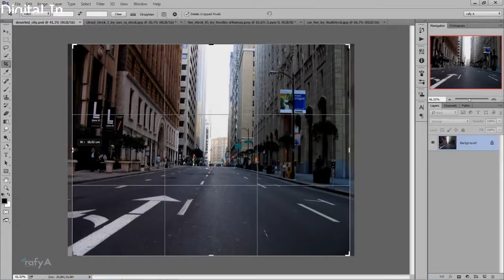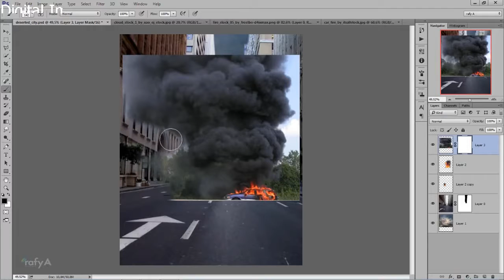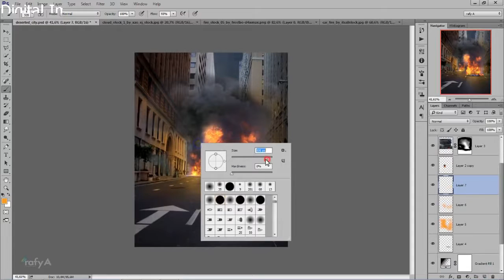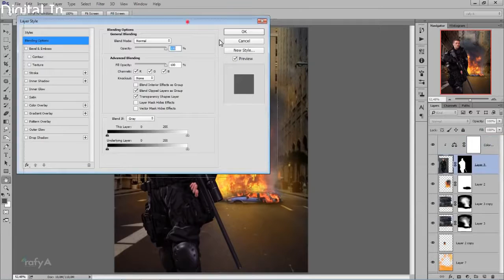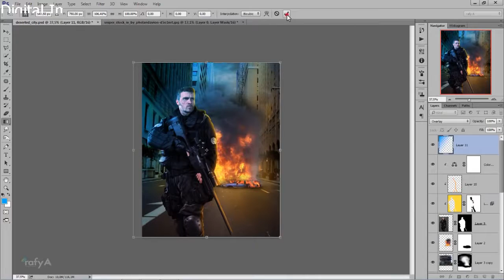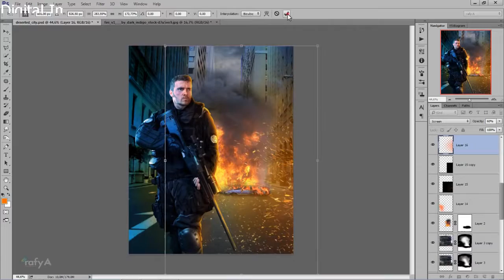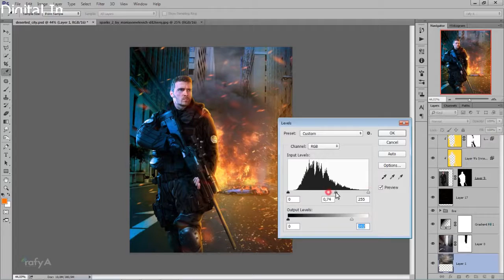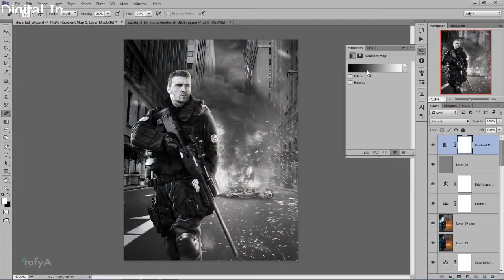Dramatic Photo Manipulation Effects ~ Photoshop CC Tutorial